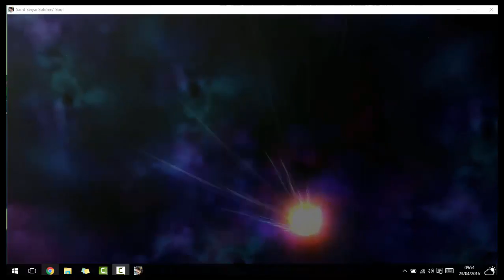Saga gêmeos V.S Ikki de fênix - Saint Seiya Alma do Soldados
Finalmente agora consegui gravar vídeos capturando tela e áudio do computador!!!
Jogando game "Os Cavaleiros do Zodíaco Saint Seiya Alma do Soldados."